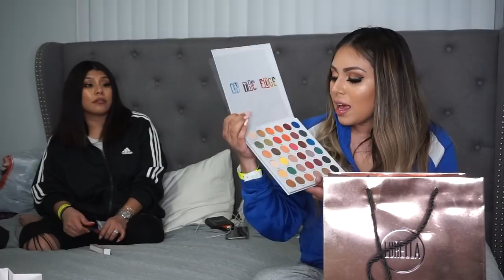IMATS LA 2019 VLOG & HAUL | Brenda Huerta